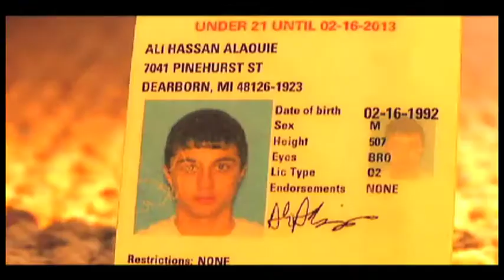Demo Reel - Hassan Bazzoun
A demo reel displaying some of the projects that I have worked on in the past.

Please excuse the poor quality in some of these shots but I was not able to get rendered high quality footage as I do not own some of them.